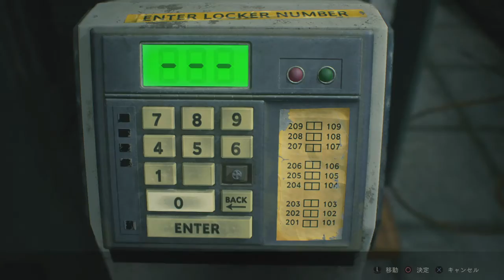BIOHAZARD RE:2 Z Version_2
BIOHAZARD RE:2 Z Version